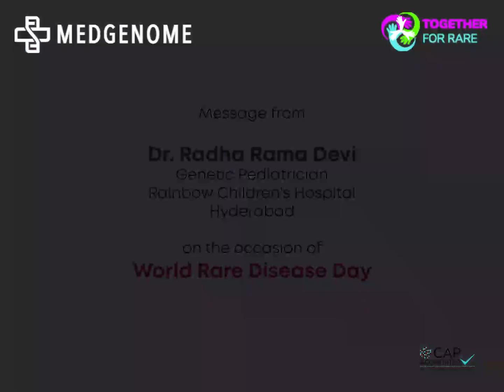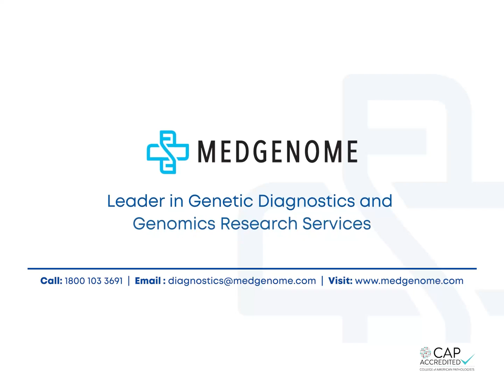Dr. Radha Ramadevi, Genetic Pediatrician talking on Rare Genetic Diseases - MedGenome Labs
Dr. Radha Ramadevi, Genetic Pediatrician, Rainbow Children's Hospital, Hyderabad, share a few insights on Rare Genetic Diseases and the importance of Genetic Testing.